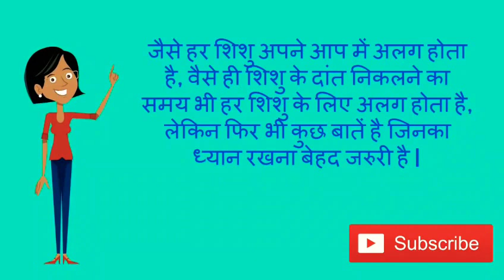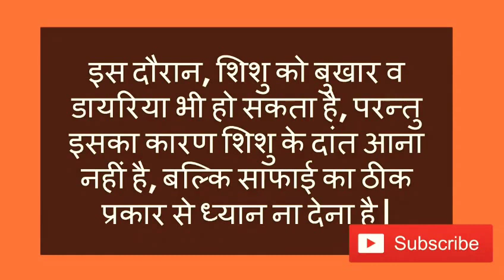WHAT IS THE RIGHT ✔👉AGE FOR TEETHING||PRE SIGNS OF TEETHING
Hi friends welcome 🔙 to my channel. In this video I show at what age teething phase started and what are the pre signs of teething phase so dont forget to watch 👀👀 this video specially newly and first ☝child mommy's... Hope u like my video DON'T ⛔ FORGET TO LIKE
AND
Takecare